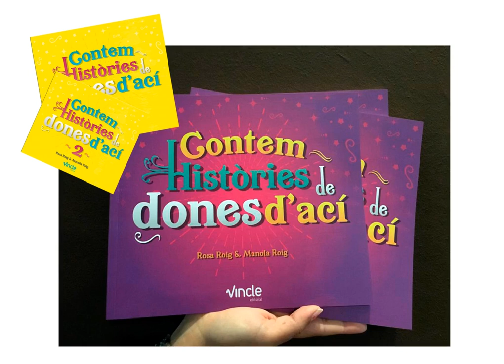Històries de Dones d'Ací - Maria Blasco